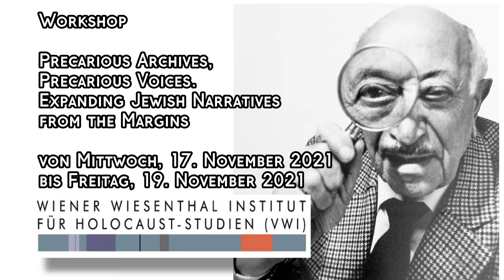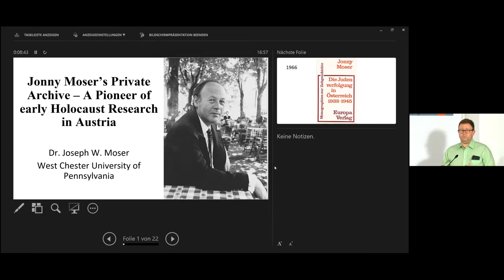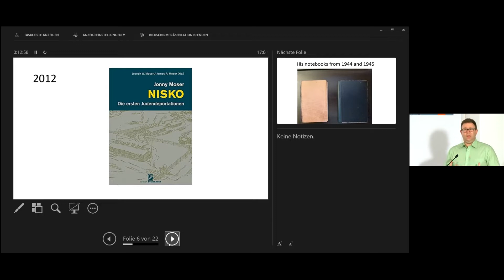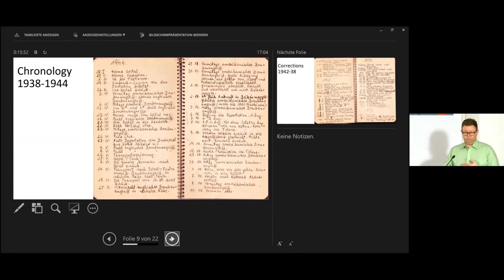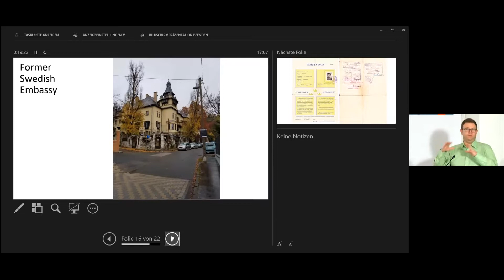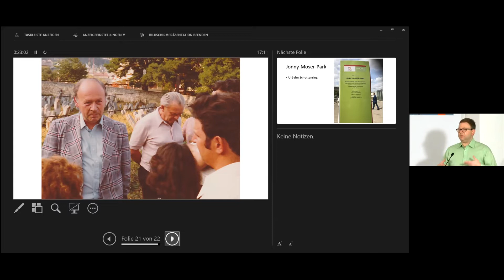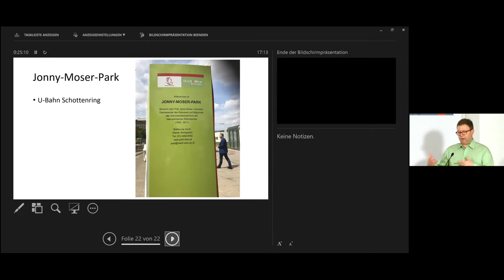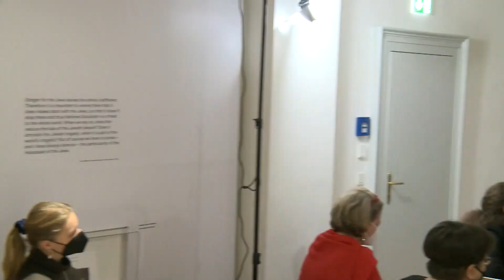Roundtable: Jonny Moser and His Private Archive. A Pioneer of Early Holocaust Research in Austria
Roundtable Discussion
Marianne Windsperger (VWI) & Lívia Erdősi (Arolsen Archives) with Joseph Moser
Jonny Moser and His Private Archive. A Pioneer of Early Holocaust Research in Austria